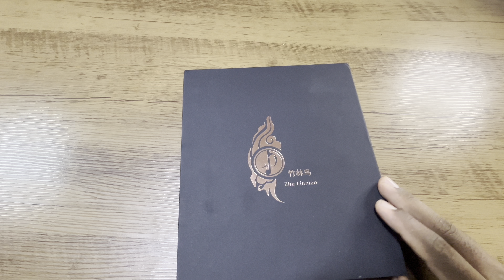Um novo Fone no mercado, Zhulinniao-QingLuan Z4 Dynamic Drive! UNBOXING